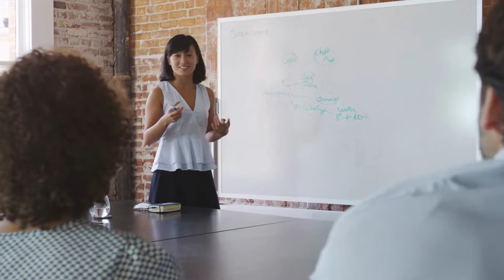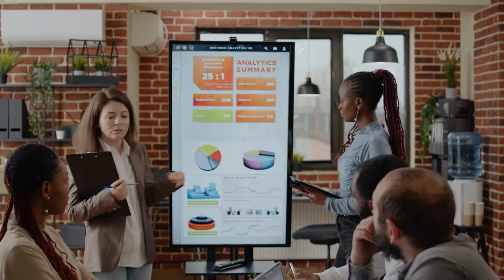How Working Hard Leads To Success: Professional Edition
Are you looking for a way to be more successful in your professional life? Watch this Video and learn about the importance of hard work and being motivated. You'll also get some great tips on how to stay focused and achieve your goals.
Find Jobs Near you ? Local Jobs seems to have nothing but minimum wage jobs? In this video, we'll discuss how working hard can lead to your Local Job Hiring. We'll also cover some tips on how to find jobs near you and how to get hired.